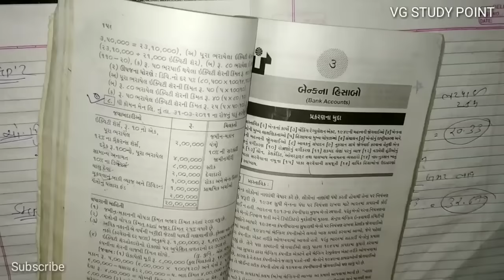#2 Valuation of Shares | Corporate Ac | B.com Sem-3 | Ch-2 | Gujarat University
Ch-2 Valuation of Shares
B.com Sem 3
Corporate Account
English And Gujarati Medium
Gujarat University

* Operations Research
* Corporate account
* Statistics
* Financial account